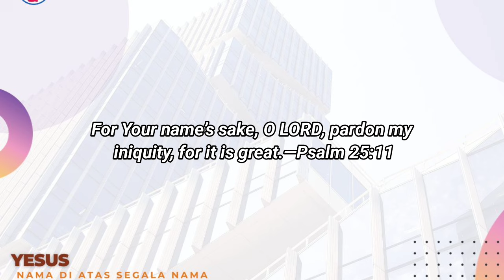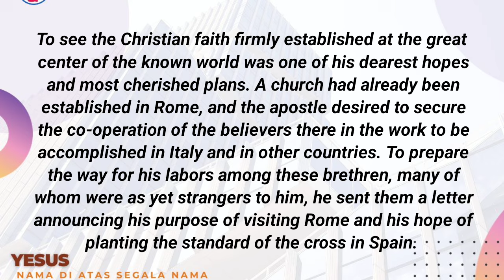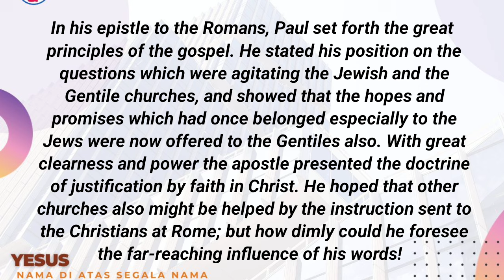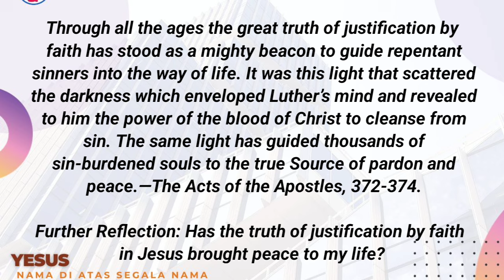SUMBER PENGAMPUNAN DAN KEDAMAIAN l RENUNGAN HARIAN l 25/09/2024